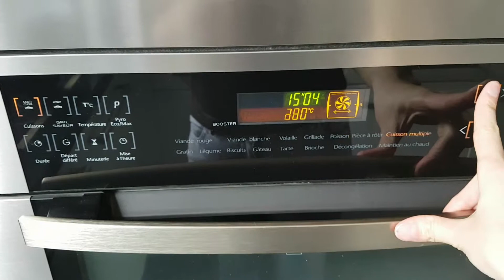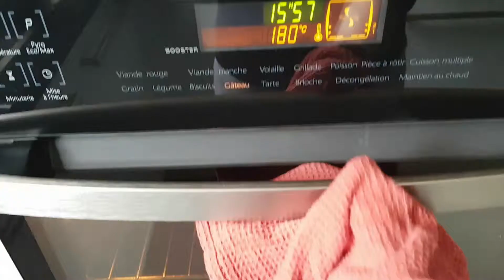BOLO DE CENOURA VULCÃO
bolo de cenoura:
Ingredientes:
2 cenouras médias
1/2 xícara (chá) de óleo
3 ovos
1/2 xícara (chá) de amido de milho (MAIZENA)
1 e 1/2 xícara (chá) de farinha de trigo
1 colher (sopa) de fermento em pó
1 xícara (chá) de açúcar

calda:
chocolate e nata a gosto

Até à pròxima.